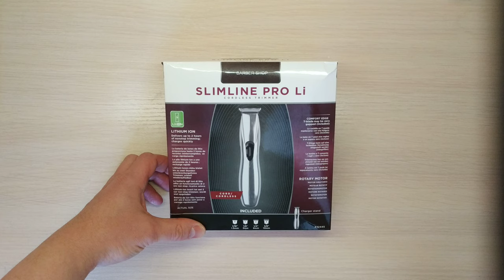Китайский аналог Andis Slimline pro Li D-8 в сравнении с оригиналом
Мы китайцами не торгуем, но если вам хочется купить этого китайца, то вам сюда